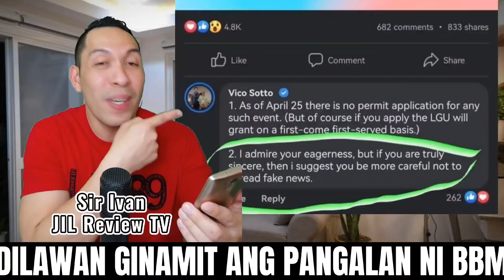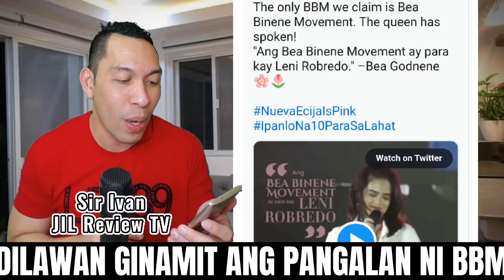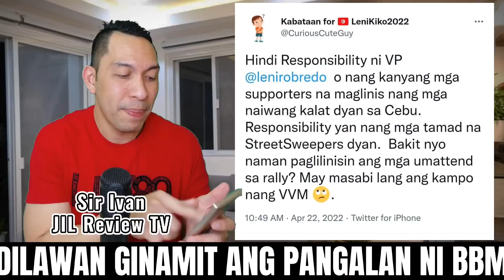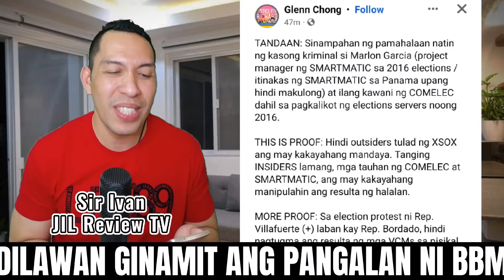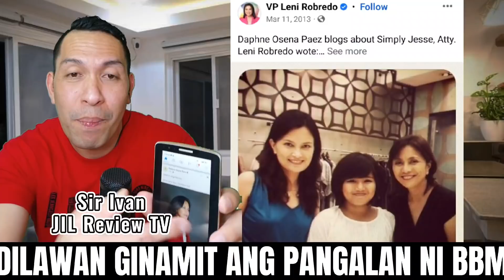LANAO DEL NORTE LUMIPAT KAY BBM | COMELEC DAWIT SA VOTE BUYING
or Facebook Page: JIL REVIEW TV